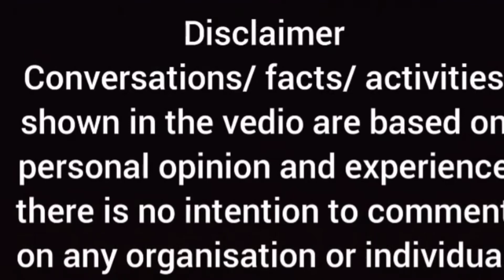Bhagavad Gita AS IT IS | Bg -1.3 |by NATHA NISTHA prji